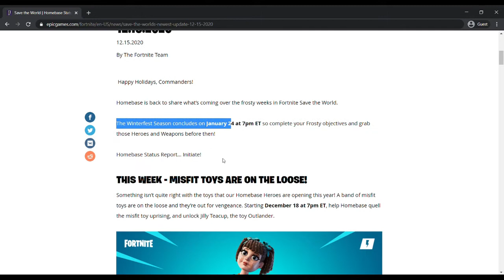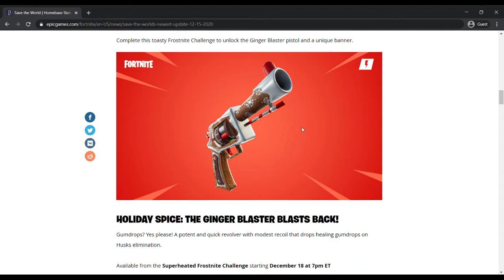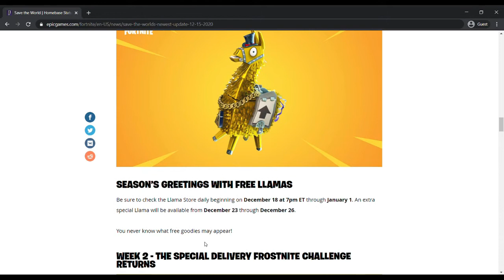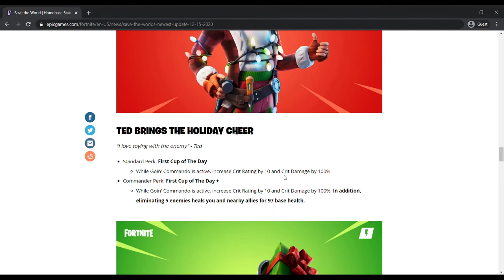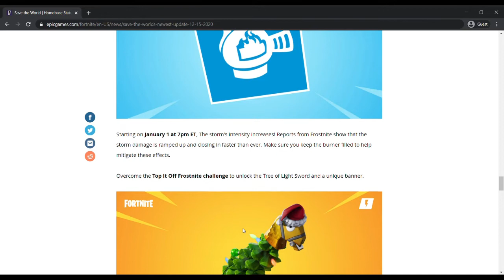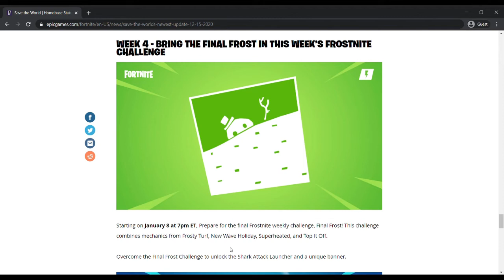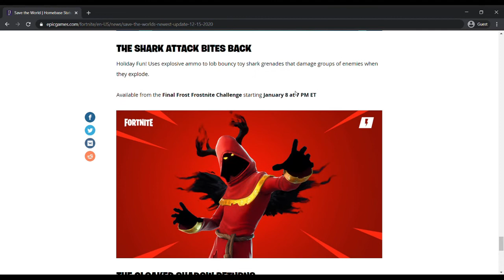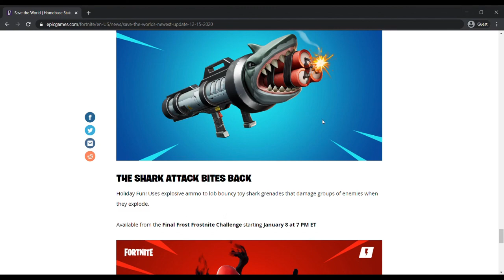Pain Train, Ginger Blaster, Jilly Teacup, Frostnite Challenges & More! | Fortnite STW12.15.2020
While waiting for Fortnite to update, I decided to quickly go over the Homebase Status Report and see the returning Holiday items.